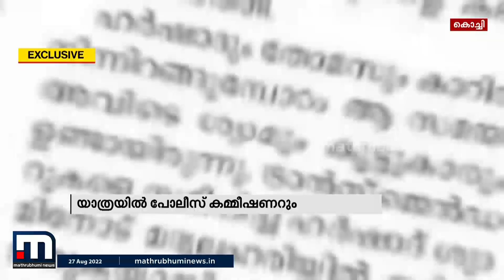കൊച്ചി പഴയ കൊച്ചിയല്ല; നഗരം വളർന്നു...ഒപ്പം കുറ്റകൃത്യങ്ങളും | Mathrubhumi News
കൊച്ചി പഴയ കൊച്ചിയല്ല. നഗരം വളരുന്നതിനൊപ്പം കുറ്റകൃത്യങ്ങളും അതിന്റെ സ്വഭാവവുമെല്ലാം ആകെ മാറി. ഉറങ്ങാത്ത നഗര കാഴ്ചകളലൂടെ മാതൃഭുമി ന്യൂസ് ഒരു യാത്രപോകുകയാണ്.

Happy viewing!